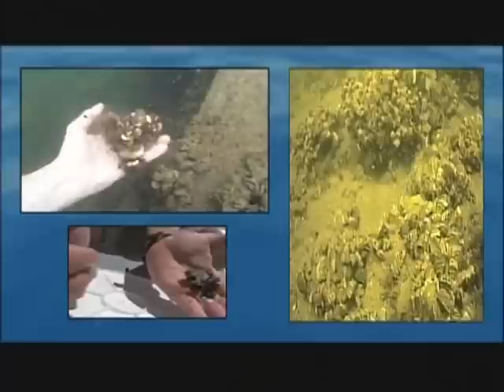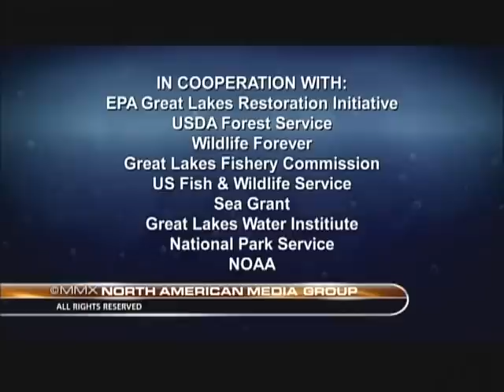Silent Invaders Season 1: Zebra / Quagga Mussels Managing the Spread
Wildlife Forever teams up with the North
American Fishing Club and our other partners to produce our first television show: Silent Invaders. A quick moving information series on invasive species and what you can do to help protect you favorite waters. This is episode 2 covering the devastation of zebra and quagga mussels..